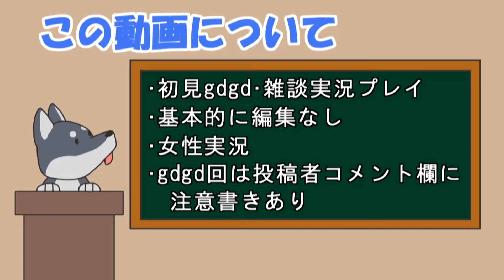【女性実況】#14 マジカルバケーションをマイペースに実況プレイ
マジカルバケーション再生リスト